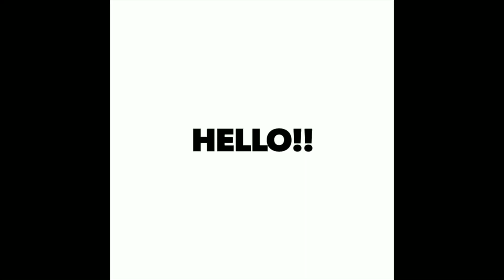ରେଳବାଇରେ ଚାକିରୀର ସୁବର୍ଣ୍ଣ ସୁଯୋଗ, best chance to get a railway job now, trending odia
ଆଧାର କାର୍ଡ ସଂଶୋଧନରେ ଏଥର୍ ଲାଗିଲା ରୋକ୍, people can't rectify their adhar any more in this case, odia

ଦେଶରେ ଉପଲବ୍ଧ ହେବାକୁ ଥିବା 5G ରେ କ'ଣ ଅଛି, what does 5G includes in facilities and when it will launch?

ଏବେବି ଲାଇଫ୍ ସପୋର୍ଟ ସିଷ୍ଟମରେ ଲତା ଦିଦି, famous singer Lata Mangeskar is on life support from so long,

ବିଶ୍ୱାସ ହେବନି କିନ୍ତୁ ଫୋନରେ କଥା ହେଲେ ଏମିତି ମିଳିବ ଟଙ୍କା, talk more earn more offer by telecom system,

ନୂଆ ଜମ୍ମୁ କାଶ୍ମୀରରେ ପ୍ରଥମଥର ଓଡ଼ିଆ ପୁଅ ସମ୍ଭାଳିବେ ଭାର, new union territory responsibility is on a odia

5 କୋଟି ଟଙ୍କାରେ କିପରି ବିକାଶ ହେବ ପୁରୀ ସ୍ୱର୍ଗଦ୍ୱାରରେ, how 5crore development will be in Puri Swargadwar

ଆରମ୍ଭ ହେଲା ଭାରତ ଇତିହାସରେ ଏକ ନୂଆ ଅଧ୍ୟାୟ, new page added to Indian history, j&k and ladakh news, odia

ଖବର ଆସିଛି କେନ୍ଦ୍ର ସରକାରଙ୍କ ସବୁଠାରୁ ବଡ଼ ପଦକ୍ଷେପର, news on central govts biggest step of this year,

ଦୀପାବଳି ରେ ଜିଓ ଉପଭୋକ୍ତାଙ୍କ ପାଇଁ ସବୁଠାରୁ ବଡ଼ ଅଫର୍, good news in form of  Diwali offer by jio, odia